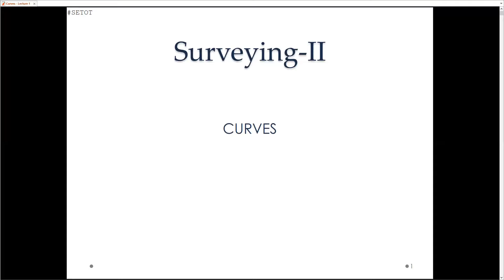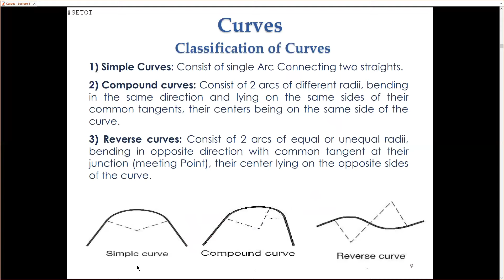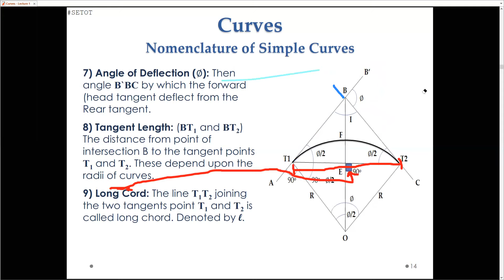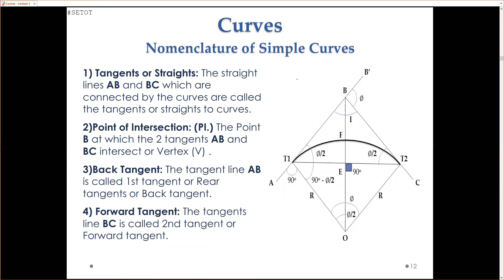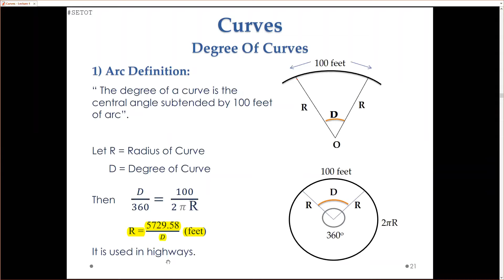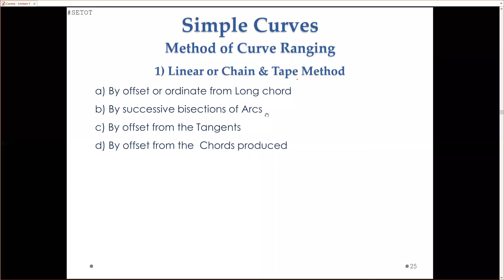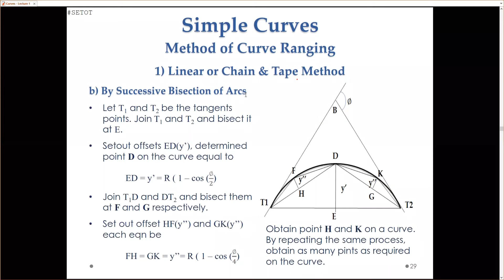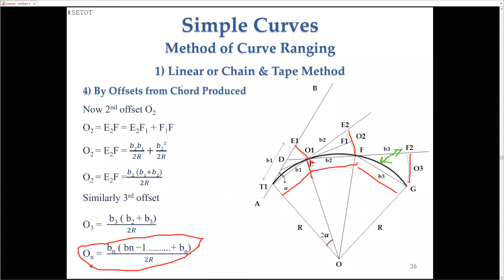CURVES | SURVEYING | CIVIL ENGINEERING | SIMPLE CURVE | TYPES OF CURVES | RANGING METHODS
In this lecture the topic of curves are discussed in which the classification of curves are presented.
 The nomenclature of simple curves:
Tangents or Straights
 Point of Intersection(PI.)
Back Tangent
Forward Tangent:
Tangents Points
Point of Curve (P.C)
Point of tangency (C.T)
Angle of Intersection: (I)
Tangent Length:
Long Cord:
Length of Curve:
External Distance (BF)
Central Angle
Mid ordinate (EF)      are discussed.

The elements of simple curve with numerical derivation are also presented.

the explanation is in Pushtu language and the lecture is in English language

Designation of curves:  12 chain curve, 24 chain curve, degree of curves; arc definition chord definition

Method of curve ranging: linear or chain and tape method:
By offset or ordinate from Long chord
b) By successive bisections of Arcs
c) By offset from the Tangents
d) By offset from the  Chords produced

Peg interval are also discussed